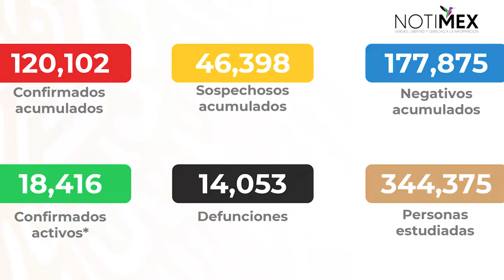Corte Informativo 09-06-2020